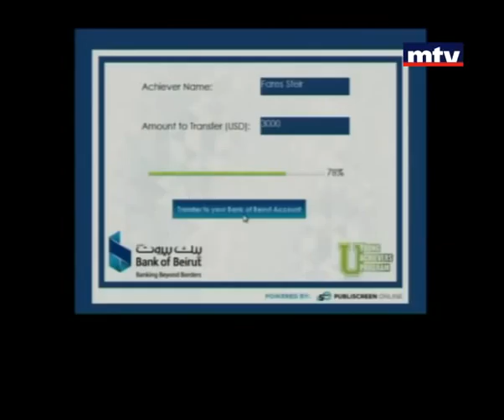Men El Ekhir - Fares Sfeir - من الأخر - فارس صفير